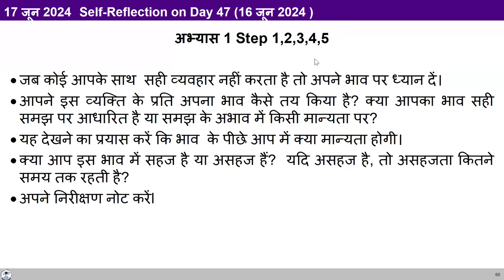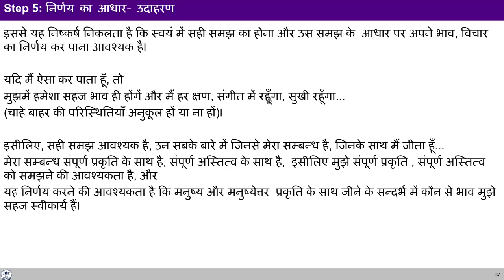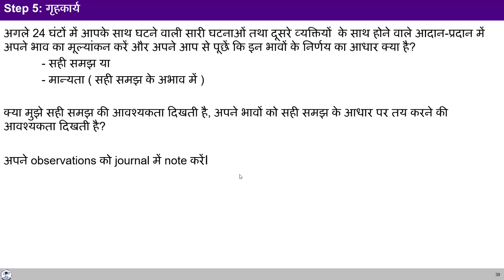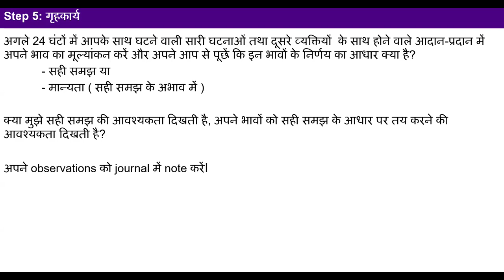D48 निर्णय का आधार समझ या मान्यता 2024 06 17 MS Hindi Batch 10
15:00 पुनर्कथन; 2:15 स्टेप 5: निर्णय का आधार; 13:34 गृहकार्य; 14:00 आधार: समझ या मान्यता; 16:30 वास्तविकता पर ध्यान देना; 17:15 शेयरिंग; 23:15 बाहर की परिस्थिति बनाम अपने भाव; 33:54 शेयरिंग